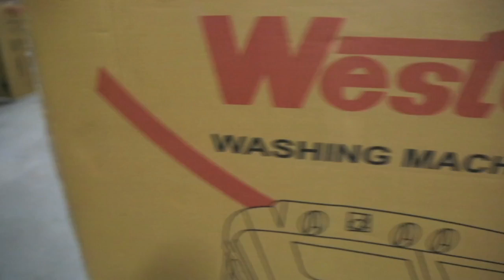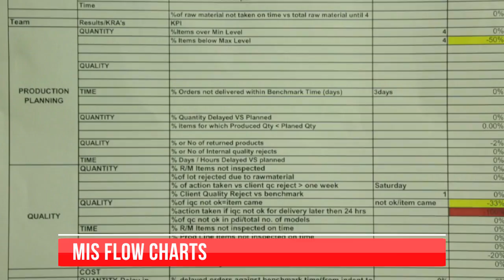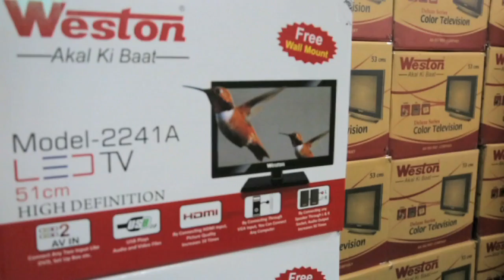Weston Television Corporate Film HD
Weston manufacturing Weston wide range  16"- 21"- 22"- 24"- 32"- 40" of  LED TV, Washing Machine, Air Cooler, Color Television and Multimedia Speaker.